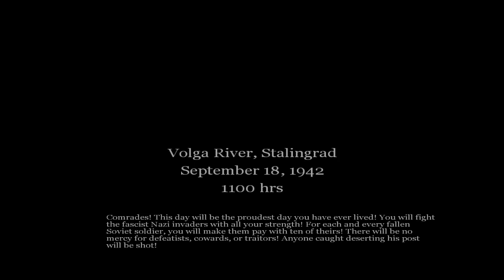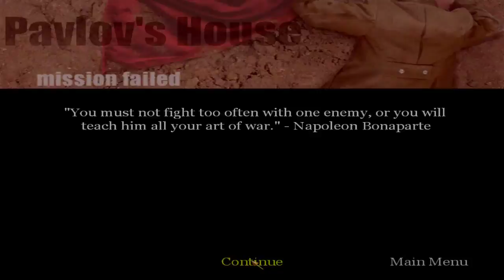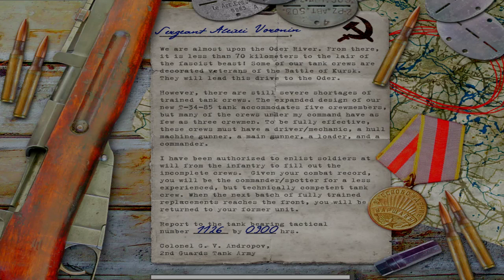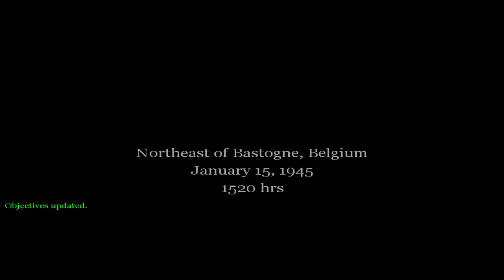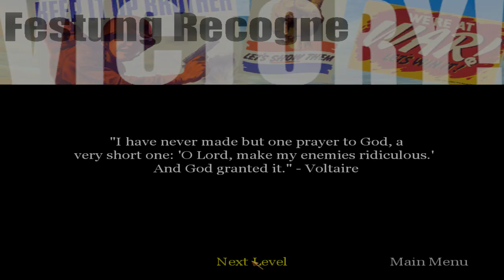Call of Duty 1 - Part 3